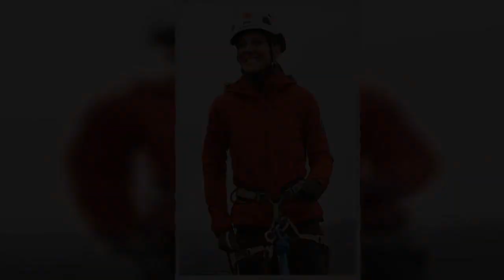Princess Kate shows off her abseiling skills as she joins Prince William on an action packed day